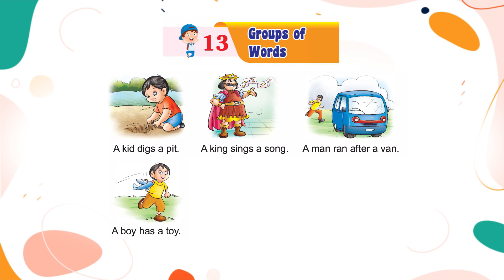Genius Gems Books English Pre-Primer Chapter 13